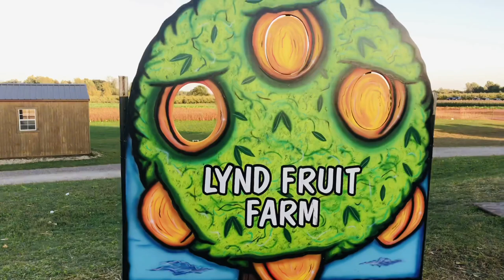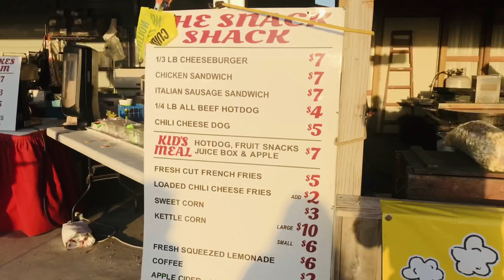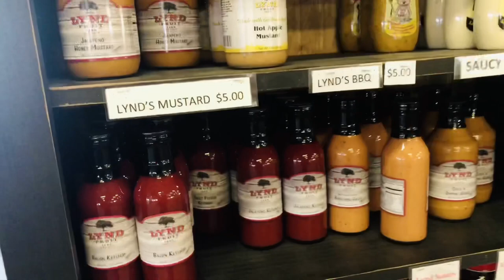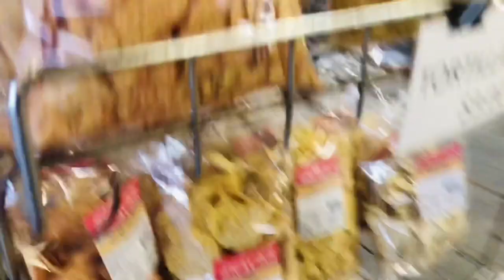USA || Tamil Vlog || Apple & Pumpkin picking || Fresh Produce Market || Fruit Farm || Fun Moments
Hi Friends,

This video is about Apple & Pumpkin picking and fun filled moments with Niti.

# Fruit Farm
# Apple
# Fresh Produce
# Fun moments